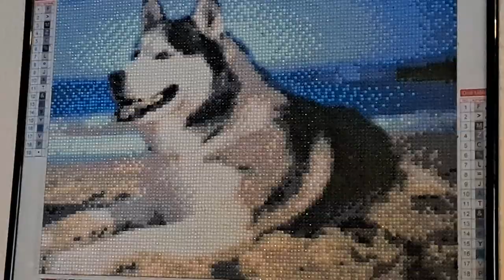4 July 2023